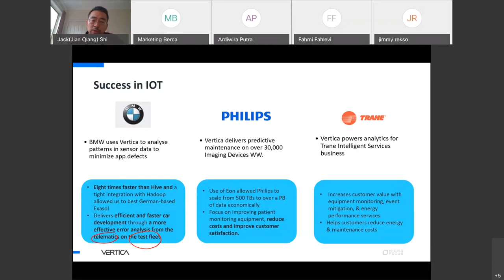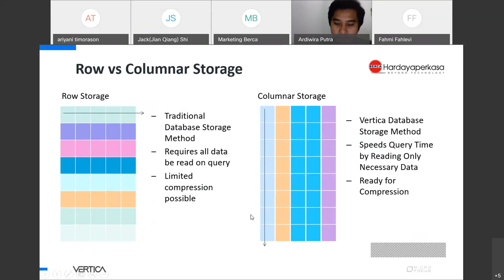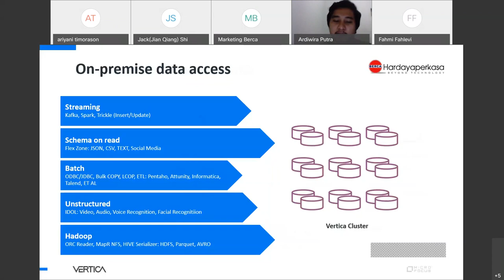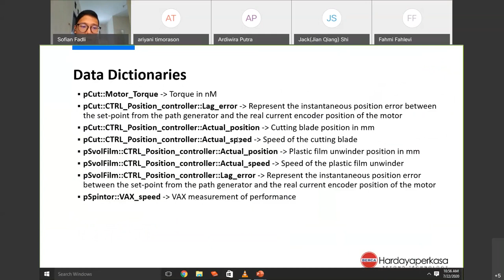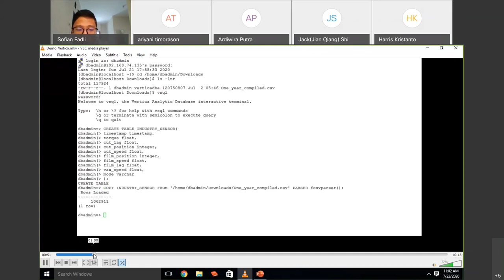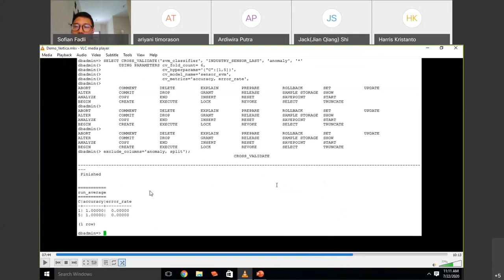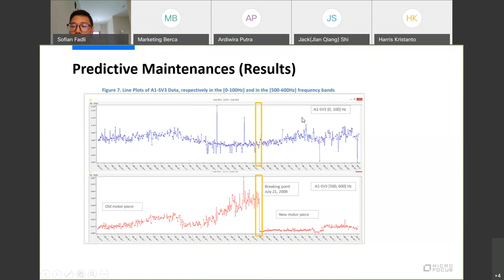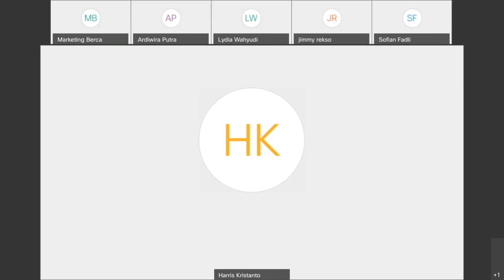Berca Live Webinar: Vertica Empower Advanced Analytics & Machine Learning at Scale